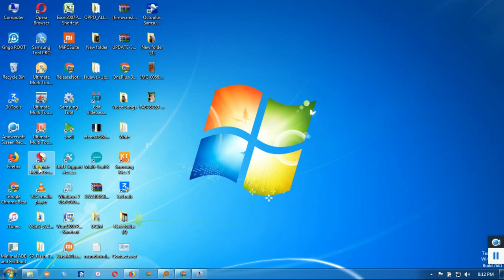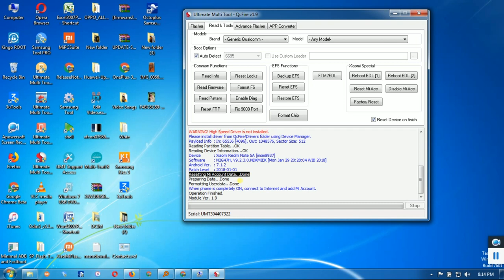how to remove mi cloud / mi account mi note 5a Prime BY UMT Dongle